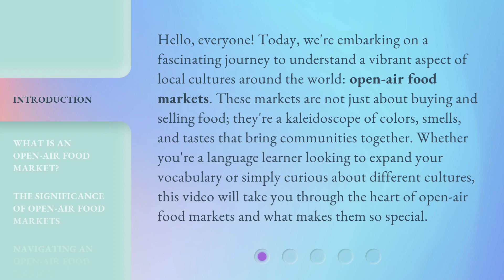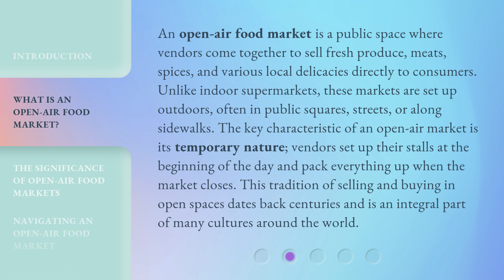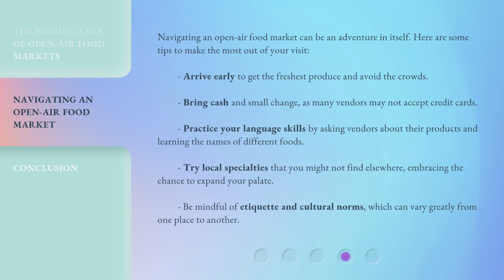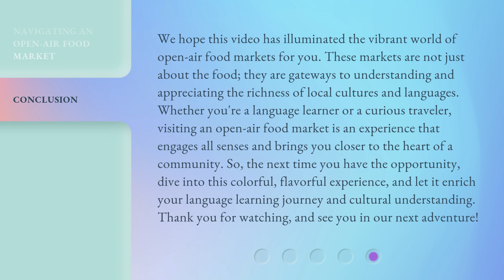Exploring the Charm of Open-Air Food Markets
Market Magic: Exploring Open-Air Food Markets • Join us as we wander through the vibrant sights, sounds, and flavors of open-air food markets around the world. From fresh produce to local delicacies, experience the charm and excitement of these bustling marketplaces.

00:00 • Introduction - Exploring the Charm of Open-Air Food Markets
00:43 • What is an Open-Air Food Market?
01:25 • The Significance of Open-Air Food Markets
02:10 • Navigating an Open-Air Food Market